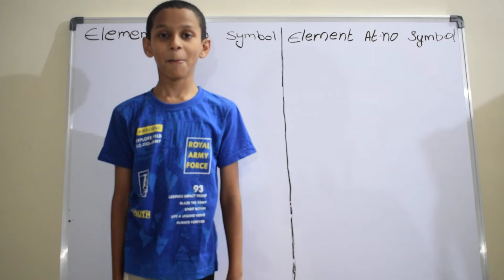16 th Table | maths Tables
16 th Table | maths Tables